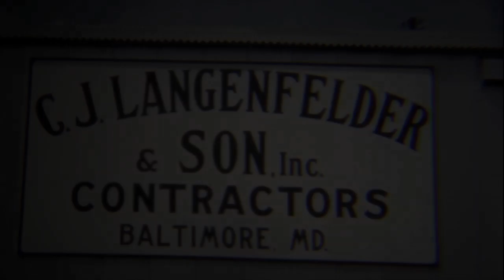L-130 Scraper.mov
A two pan scraper used on the first jet airport in Washington DC.